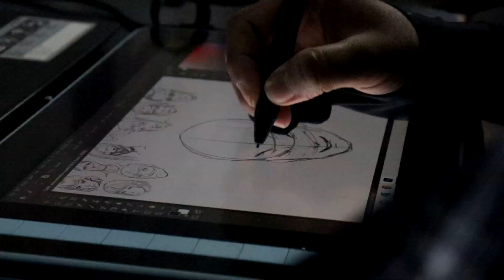Aakruti 2022 Exhibition Highlights | Arena Animation Andheri | AIFF Aakruti